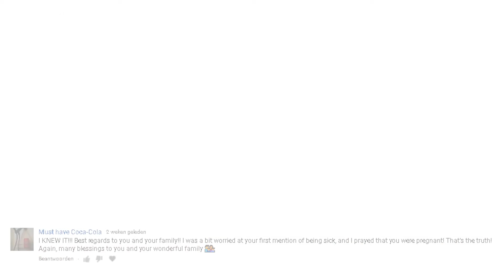First 12 weeks of pregnancy | baby #2 | VICINA LUCINDA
Recap of the first 12 weeks and my honest feelings about this pregnancy. Check the Dutch version of this video for a belly shot (at the end of that video). Xox Lucinda

TULA BABY CARRIER